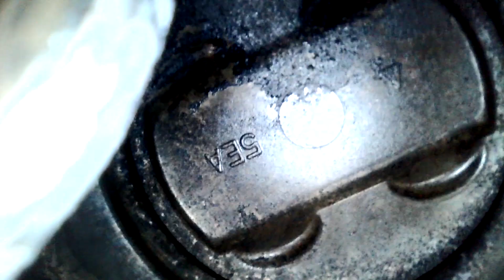Yamaha XJR 1300 Engine Exploration - Shoogly Shed Motors Episode 59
Using my new borescope, we take a deep dive in to the XJR1300 engine, cylinders and ports!
Spoiler alert. it doesn't look good!